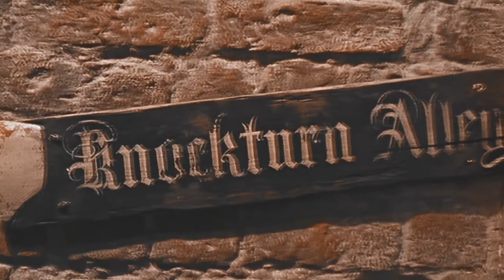`paula slughorn story